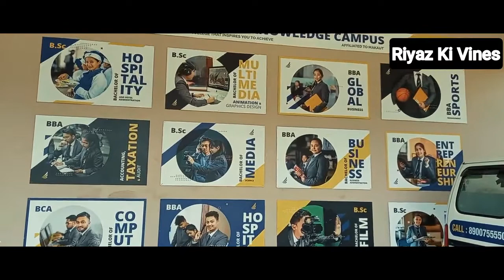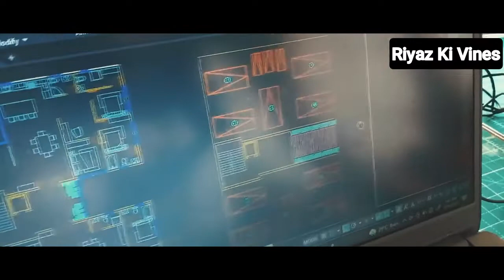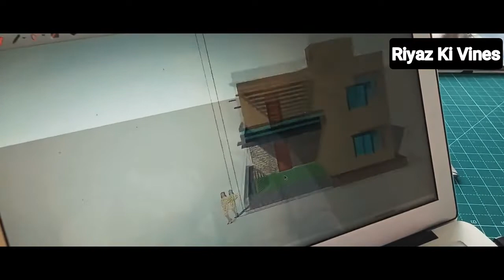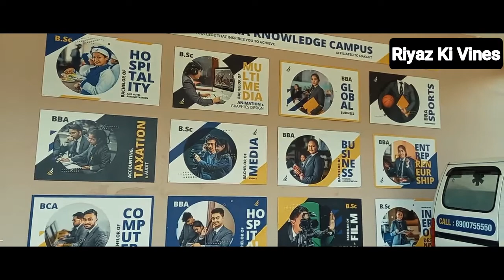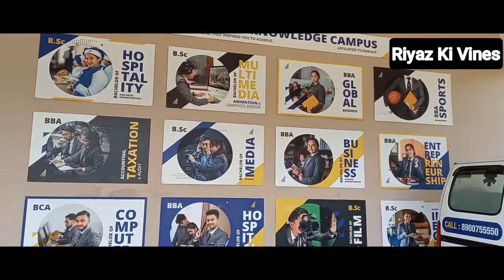Inspiria Knowledge Campus | The Best Fashion Design and Interior Design Course | Riyaz Ki Vines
Inspiria Knowledge Campus offers you
Inspiria Knowledge Campus offers you the best of the best Fashion Design and Interior Design Course
HURRY! Fill your spot now!
📍Matigara Phase – II Himachal Vihar, Siliguri, West Bengal 734010